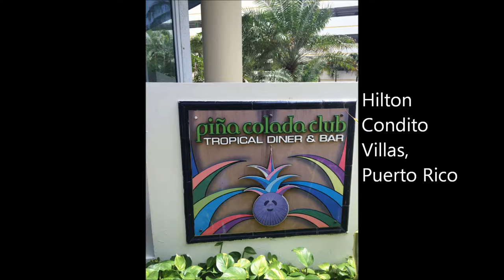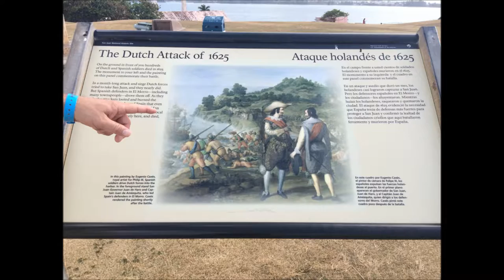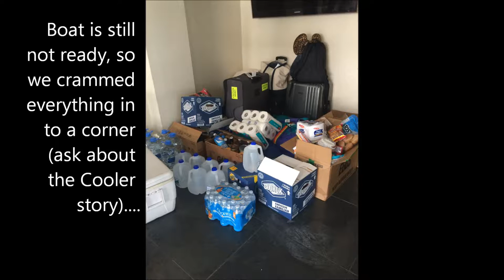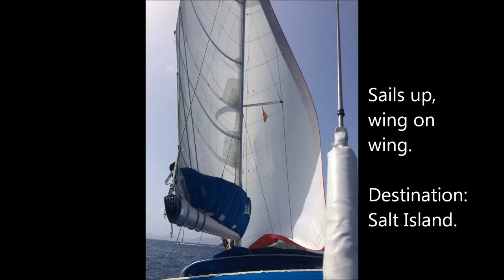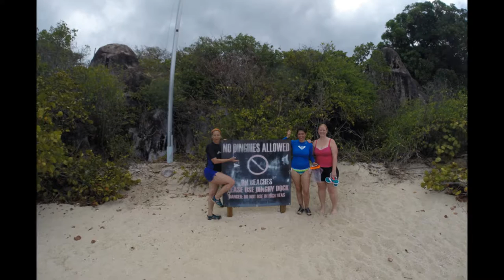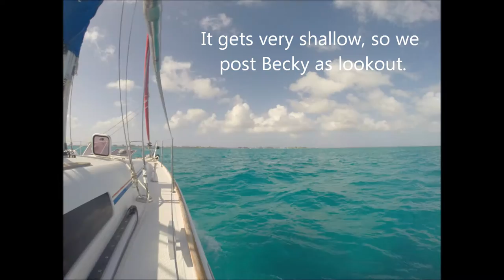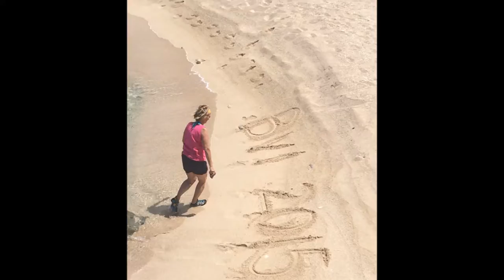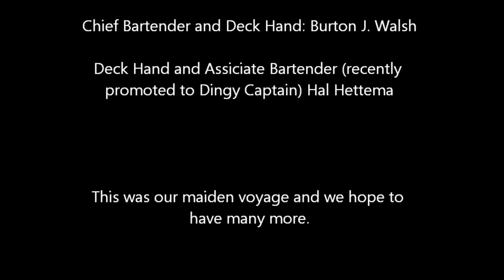BVI 2015 Movie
Updated Film of the BVI Swabbies Sailing trip. Norman, Cooper, Salt, Virgin Gorda, Anegada, The Dogs, Tortola.